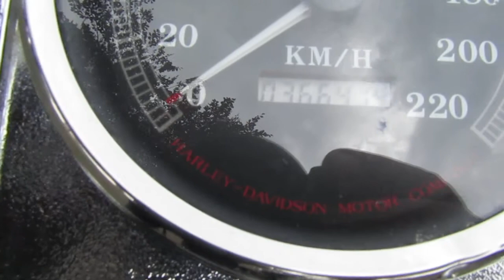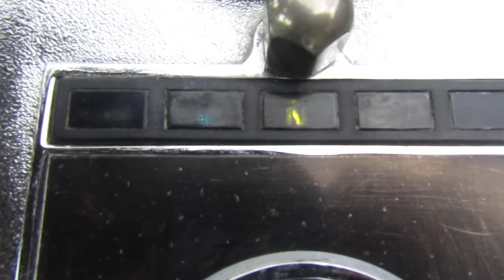Harley Davidson 1995 FXDWG laufend / running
VERKOCHT, SOLD, VERKAUFT
Te koop
For sale
Zum verkaufen